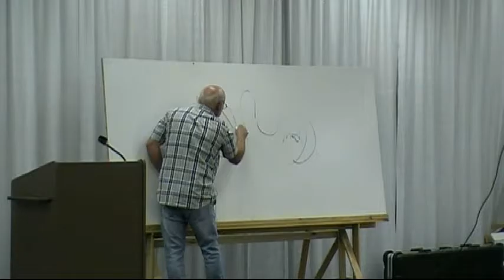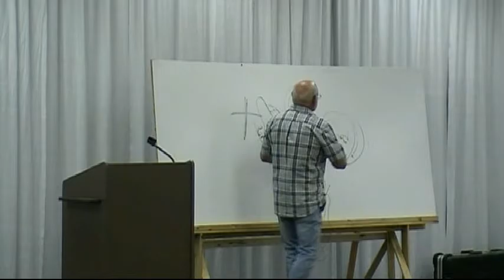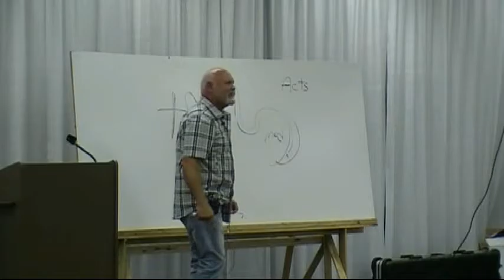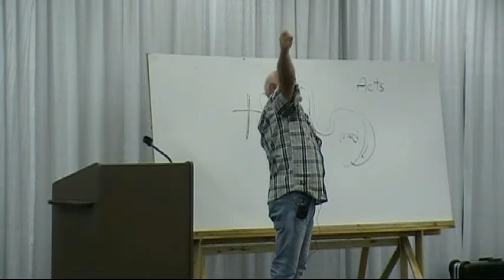Jan Wilbourn - GBBS Conference 2016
Jan Wilbourn preaching at Grace Believers Bible Study Bible Conference 2016, held in Navarre, FL.